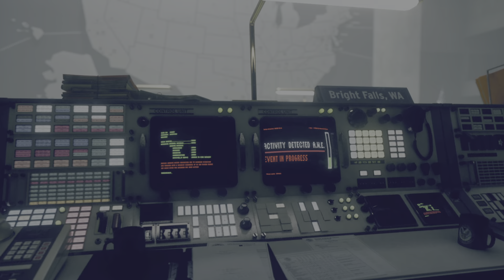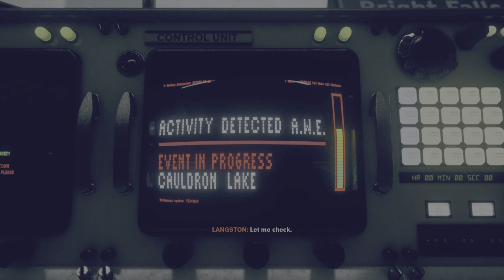Control part 29/ending